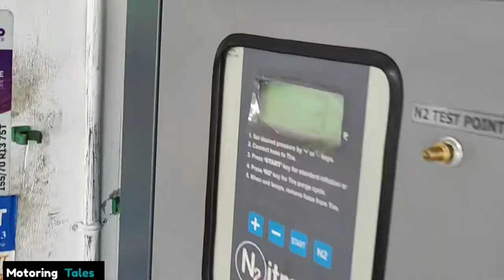Mushroom Puncture Repair. Tyre puncture repair. How to repair puncture.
On a beautiful rainy morning when I was casually checking my Ford ecosport I was surprised to see the front left tyre seems to be punctured. OMG new tyre just drove 2000 KM. As it's tubeless we can still drive slowly and reach the tyre repair shop. This video is a simple mushroom puncture repair.